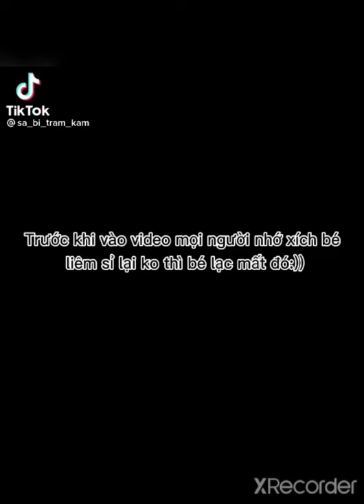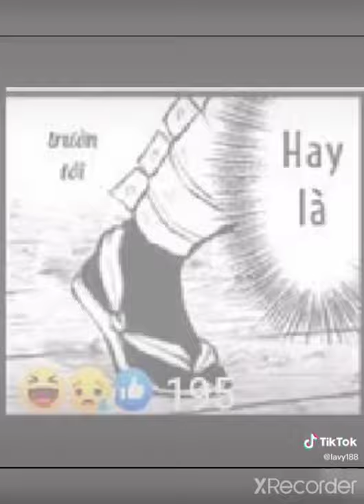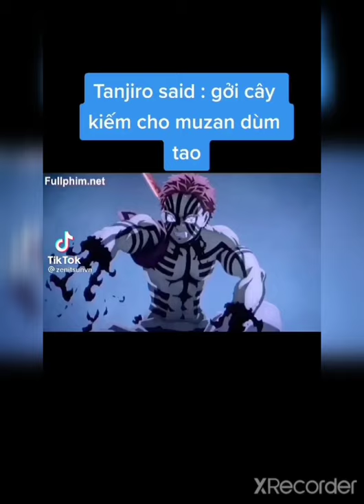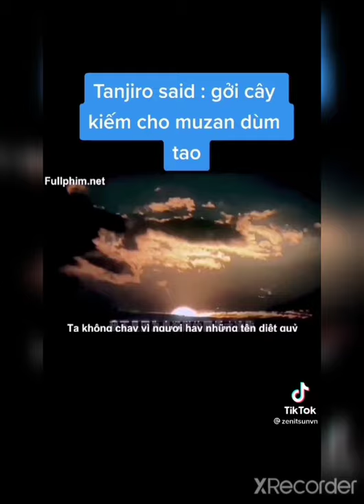🥰[ tổng hợp ] tik tok Kimetsu no Yaiba #8 này thì Kyoujurou nè🤣🤣🤣🤣